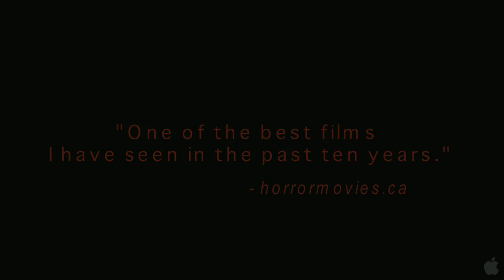Babysitter Wanted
A new life is starting for Angie, who’s leaving the embrace of her Catholic mother for college studies. She applies for a baby-sitting job and finds herself on a remote farm before the Stanton family and their adorable little boy. But Angie’s first night of work might be her last. Alone in the sprawling and remote house, anonymous phone calls begin to shatter her peace of mind. Babysitter Wanted turns one of the most tried and true of all horror movie conventions-the babysitter in peril-absolutely on its head, and twists it into something entirely new and different. Suspenseful, funny, gory, and defying expectations every step of the way, this is one of the most enjoyable roller-coaster rides in recent horror cinema history.